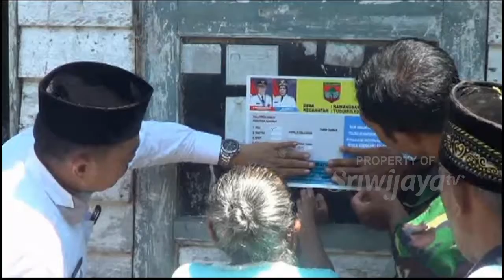Penerima PKH Verifikasi Akan Dilakukan Penandaan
Kepala Dinas Sosial Sumsel Rosyidin Hasan mengatakan, untuk memastikan bahwa penerima program keluarga harapan tepat dilakukan survei serta pengecekan pekerjaan, domisili dan tempat tinggal. Khusus penerima yang telah lolos verivikasi akan dilakukan penandaan dengan pengecatan di dinding rumah.